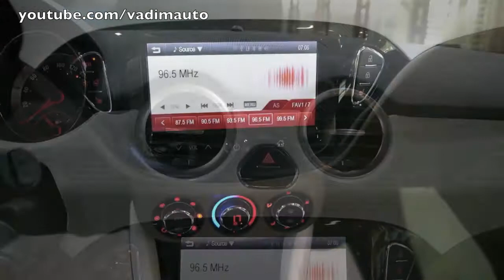Opel Adam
Opel Adam, created by Mark Adams. World premier in Paris. 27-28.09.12.With the all-new ADAM, Opel is entering the growing fashion-led A-segment. Measuring almost 3.70 meters in length (1.72 meters width excl. mirrors). The price in Europe from 11 500 Euro.

Press info:
The ADAM benefits from an agile and crisp chassis with a compact wheelbase of 2311 mm. It is combined with a surprising, wide tread of 1485 mm in the front and 1478 mm in the rear which give the ADAM its solid stance on the road and ensure excellent stability. MacPherson struts have been fitted to the front axle. The rear axle features a torsion beam compound crank design. Wheel sizes range from 15" to 18", and cars that are specified with 17" or 18" rims come standard with a more responsive Sports chassis and steering feeling. The sports chassis is also offered with 16" wheels.

The ADAM's Electrical Power Steering (EPS) includes a dedicated CITY mode which at the flick of a switch increases power assistance at lower speeds - particularly useful for maneuveringThe ADAM will initially be offered with three gasoline engines (1.2 l 51kW/70 hp, 1.4 l 64 kW/87 hp and 1.4 l 74/100 hp) combined with a five-speed manual transmission, enabling top speeds of up to 185 km/h. All powertrains are available with an ecoFLEX technology pack including fuel-saving Start/Stop technology. Fuel consumption is as low as 5.0 l/100 km, with CO2 as little as 118 g/km making the ADAM an efficient and economical urban car.

Later on, a small gasoline engine of a totally new generation will also be offered in the Opel ADAM, featuring direct injection and turbocharging for further enhanced efficiency and performance. This new engine will be combined with an all-new generation six-speed manual transmission.
The headlamps feature wing-shaped daytime running lights (DRL), also typical for Opel. For the first time in the A-segment, both the headlamps and the taillights are available with state-of-the art energy-saving LED technology.
 The ADAM offers 31 different wheel designs and colors with sizes ranging from 15" to 18". Even after the customer has taken delivery of the ADAM, some 18" wheels featuring completely new color clips can be personalized even further: Different sets of colored clips are available that are easily clipped onto the five spokes of the rim. Colors can be individually combined according to individual tastes.
Inside of the cabin the roof can also be personalized to suit every taste ranging from a large sunroof that fills the ADAM with natural light to the starlight headliner illuminated by more than 60 LED lights creating the impression of a starry night sky. In addition, 3 different printed motif headliners with clouds, autumn leaves or checker board graphics can also be ordered.

The Opel IntelliLink infotainment system brings content from the smartphone onto the seven-inch, high resolution, full color touch-screen display. Connectivity is provided via USB or Bluetooth for mass storage devices, including MP3 players, iPod, iPad, etc.

Selected apps that are compatible for smartphones using both Android and Apple iOS operating systems can be downloaded from the internet. For example, a navigation system app will be made available which offers maps for Western and Eastern Europe. The app always remains on the phone and the ADAM owner will be able to continue his journey on foot or by bike using the navigation system.